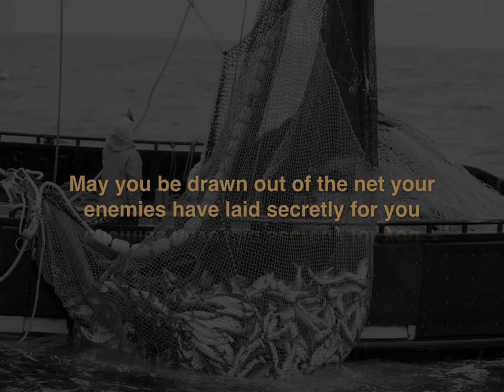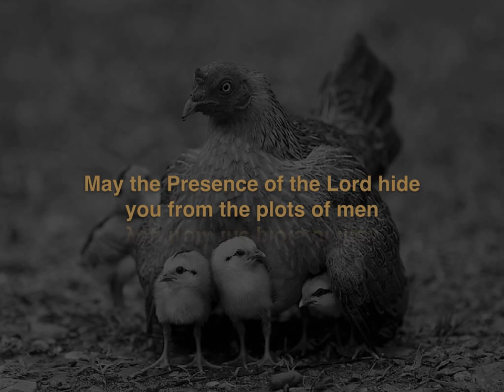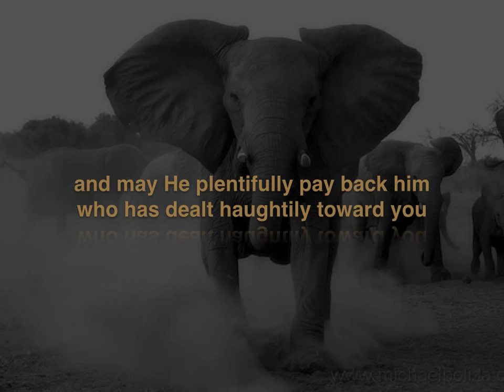A Prayer for You from Psalm 31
I thank God for each and every one of you.